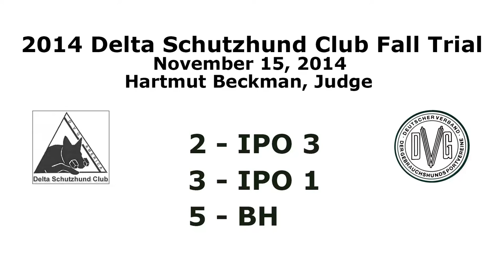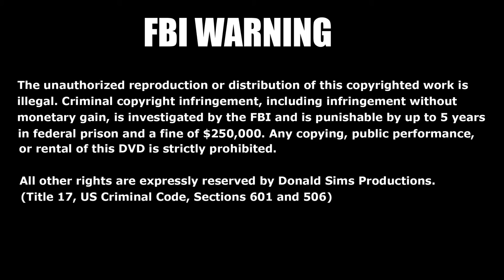2014 Delta Schutzhund Club Fall Trial Compressed into 30 Minutes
Fall Trial at the Delta Schutzhund Club on November 15, 2014. Hartmut Beckman, Judge and Larry Thrasher, Helper. We had 10 dogs entered: 2-IPO3s, 3-IPO1s, and 5-BHs.